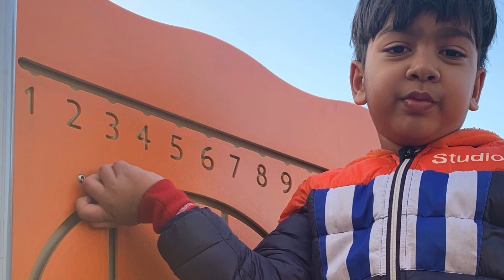Playing with Ducks and Learning Numbers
Number ,Duck ,Boat ,Lake ,Kids ,Learning